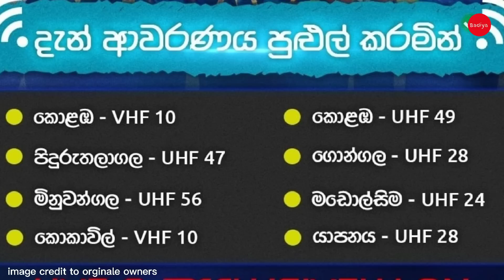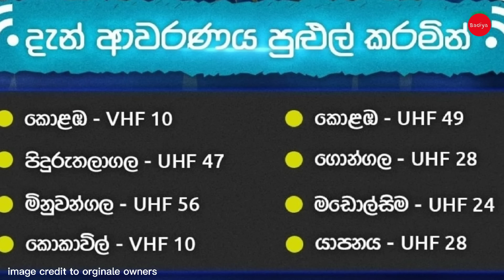ආසියානු කුසලානය සජීවීව නරබන්නෙ මෙහෙමයි /asia cup 2022 broadcasting channels /asia cup live youtube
Musik using this video

If use eny video or pictures under .

If you like my chanale